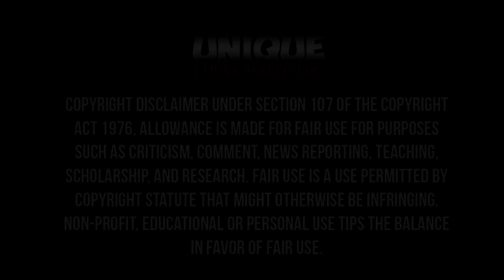BO3 Zombies - Shadows Of Evil Zombie NEW Pile Up - Please fix!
COD BO3 - PATCH REQUEST @Activision/Treyarch

BO3 Shadows of Evil - New Method and Zombie Pile Up

Unique Videos 4 a Unique Audience -

Director - Cereal Glitchers & ChadderManHD

Founders - Method - Glitching Queen & Sliq Killa (both links below)

Pile Up Spot - ??

Footage Exclusive to UGP (Unique Gaming Productionz) UGP Members and Footage Provider Only- UGP

★UGP CEO★
Andy Movment

★ UGP DIRECTORS ★
Andy Movment - (CEO/Boss)
ChadderManHD
GoPack Show
ZlineGaming(Head Director)
Reddog4042
zCerealGlitchers
ParcoHD
UGP Magic (aka NextGenConsoles)
StraightupGlitch
MCS Productionz

Skype UNIQUE GAMING ProductionZ Team UGP

★ Friend request me on Facebook for updates on videos and when I live stream!